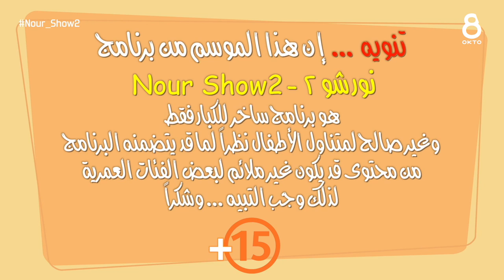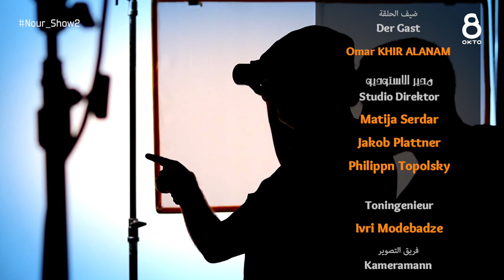Nour Show 2 نور شو - Omar Khir Alanam "Danke! Wie Österreich meine Heimat wurde."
Omar Khir Alanam lebt seit 2014 als Autor in Graz. Im Oktober 2017 schaffte er den dritten Platz der Österreichischen Poetry Slam Meisterschaften. Sein erstes Buch welches auf dem zweiten Platz der Besteller war heißt " Danke! Wie Österreich meine Heimat wurde.".
Seine Texte behandeln die Themen Exil, Flucht, Ausgrenzung, Liebe, Heimat und Identität.